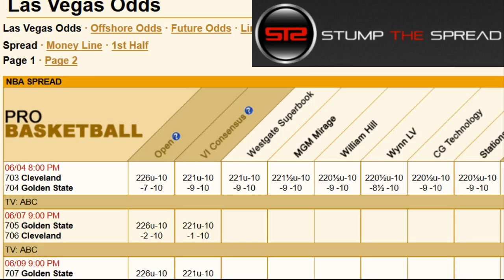June 4, 2017 - NBA Pick of The Day - Today NBA Picks Against The Spread ATS - 6/4/17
June 4th 2017 (6/4/17) Sunday - NBA Picks Today for Tonight - For free and premium picks, parlays, predictions, ats today tonight in men's college basketball CBB (NCAA Basketball), NCAAF, NFL, NHL, and NBA please check out

NBA picks of the day - We're covering the best nba basketball picks and predictions of the day for Sunday June 4, 2017 - 6/4/2017 ats - against the spread predictions.

In this video I talk about what I feel might be one of the better NBA value picks against the spread for the day. In these videos I discuss some of the better value plays right after I finish writing my 5-15 daily matchup articles. In this video I touch on the following game:

NBA Finals: Cleveland Cavaliers vs. Golden State Warriors